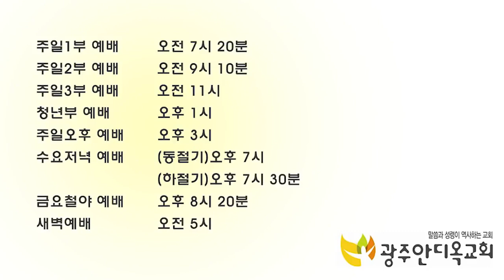그의 나라와 그의 의를 구하는 삶 - 박 영 우 목사 (20190210 광주안디옥교회 주일예배)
재업로드